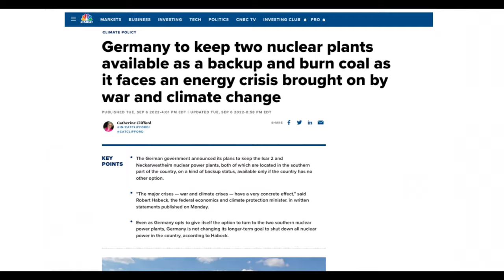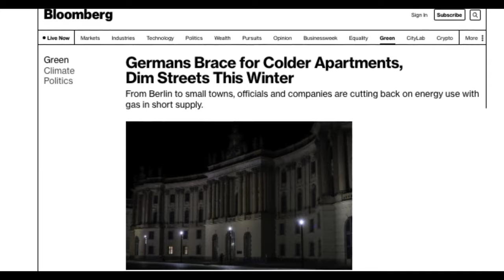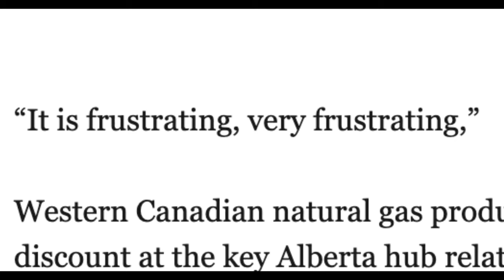The Energy Crisis is Costing Lives | Dane Lloyd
Energy security is not just about Canada's economic well-being, it's about taking a weapon away from murderous dictators. Justin Trudeau doesn't understand that. We need to get our oil and gas to tidewater.